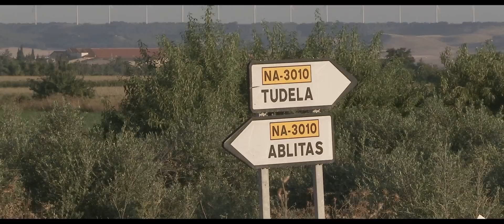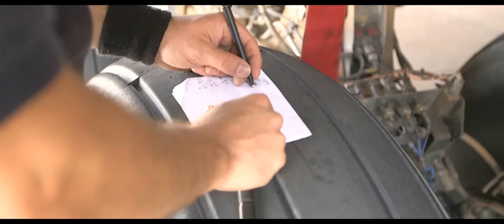A400M unpaved runway trials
A400M completed an important set of trials demonstrating the new-generation airlifter’s performance on gravel runways, after tests lasting more than a week in Ablitas, Spain.